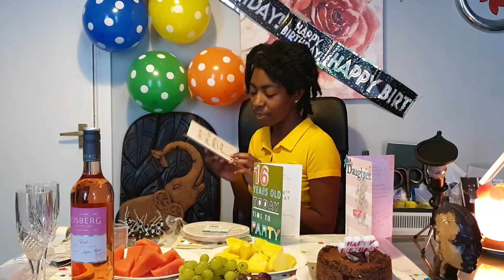Princess Ti'Amie Birthday in Isolation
Well greetings, my Princess is celebrating her 16th Earthday today. We are staying alert and staying safe.

If you would like to donate to my charity I would really appreciate it. "The Righteous Family Movements UK." Our Motto;  (Each One Help One) No Violence, No Crime. this is where we help youths to stay out of crime, we help the less fortunate with food and essentials, the elders, and people in the infirmary.